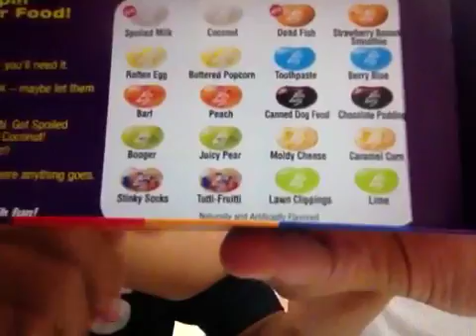😝-BEAN BOOZLED CHALLENGE- W/Puppy Gail P.1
Hi fellow YouTubers! We are doing the BEAN BOOZLED CHALLENGE with good and bad flavors!